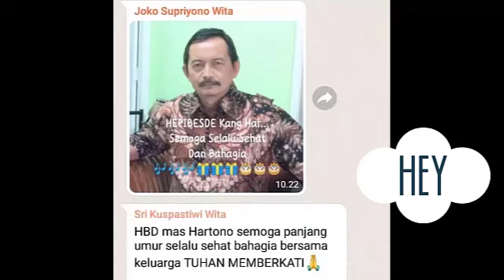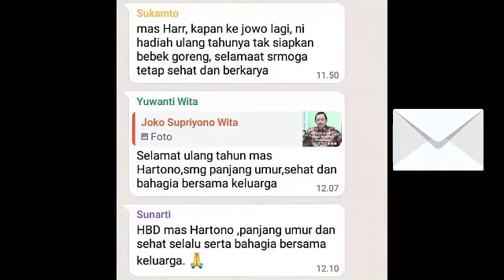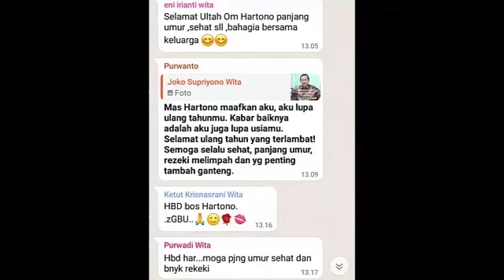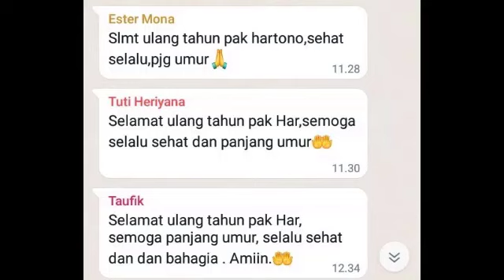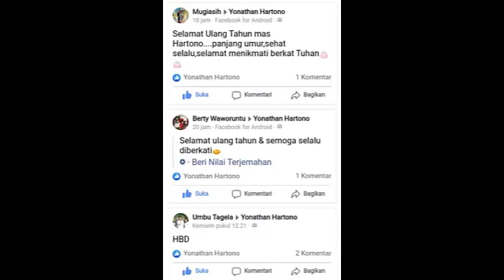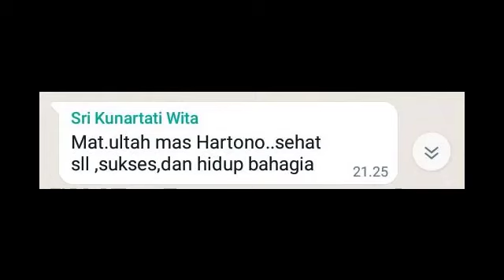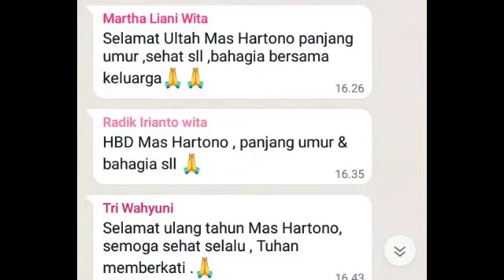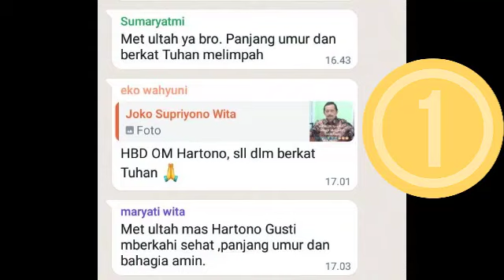Asyikk, Membaca ucapan ULTAH, lagunya Atta Halilintar